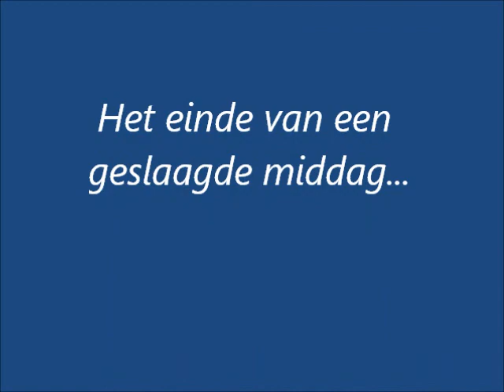Goldwell viering sinterklaas 23-11-2010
Optreden Zwarte Pietenorkest MVE bij Goldwell.